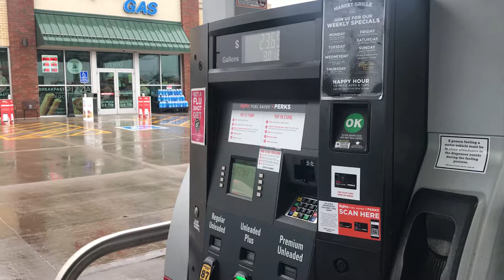@ a Hyvee Gas station pumping gas ⛽️